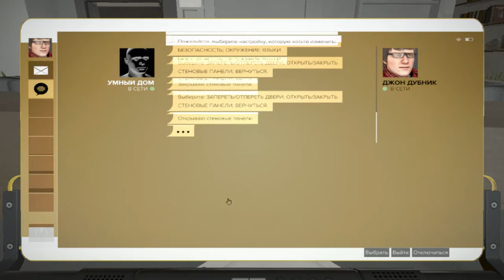Прохождение ►Deus Ex: Mankind Divided►【Серия 10】